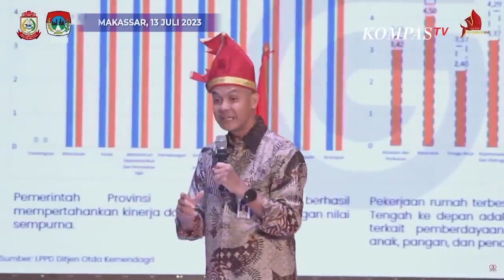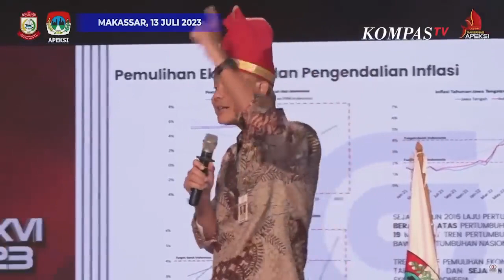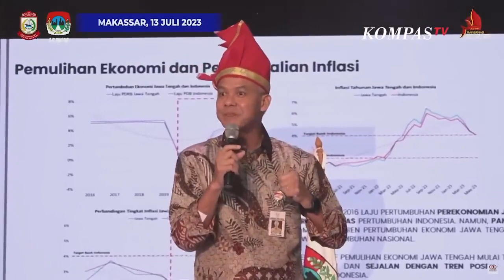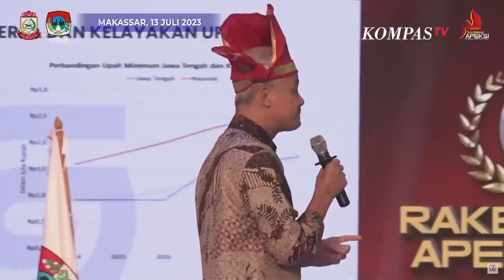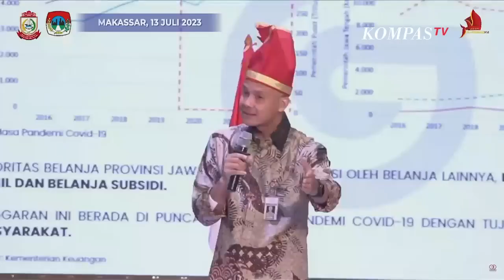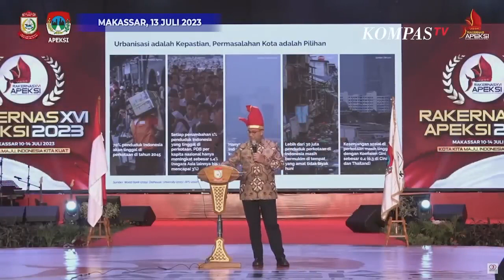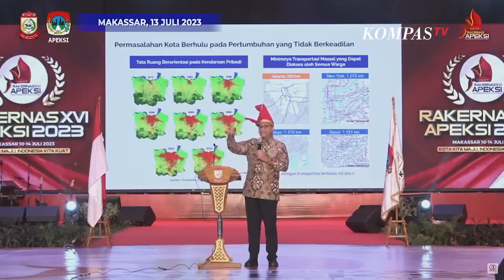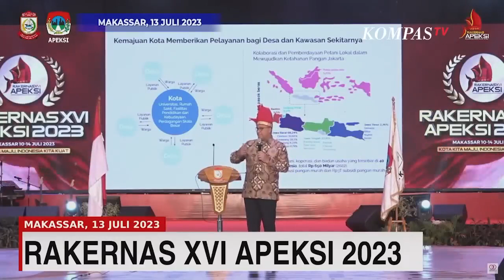Gagasan 3 Bacapres dalam Menata Kota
KOMPAS.TV - Simak lagi beda gagasan Prabowo, Ganjar dan Anies Baswedan soal menata kota.